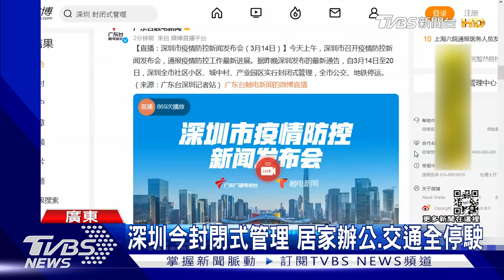深圳今封閉式管理 居家辦公.交通全停駛｜TVBS新聞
廣東深圳今天起實施封閉式管理，所有在當地的民眾，都需進行3次核酸檢測，除了供港的企業外，其他一律採取居家辦公，暫停生產，形同封城